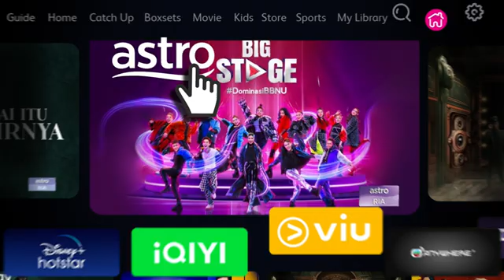Gelak 90 Saat Episod 1- Man Kulim & Diva BB terkejut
Saksikan Gelak90saat bermula 20 okt Jumaat 9 malam di Astro Warna & strim di Astro Go

ASTRO BAHARU. TAK MACAM DULU.
Alami pengalaman Astro Baharu dan strim AllStarsGegarVaganza tanpa gangguan hujan dengan Astro Ultra Box. PEK PRIMARY Astro hanya dari RM59.99 RM41.99 ( POTONGAN 30% – tawaran terhad dengan langganan auto-debit). WhatsApp “GET ASTRO” ke 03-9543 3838.